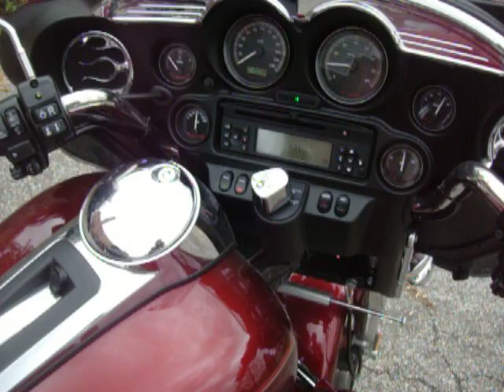2009 Harley-Davidson Tri-Glide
Factory warranty until 4.1.2011 (Extended Service Plan available), factory reverse, security system, pipes, chrome.  2,209 miles.  Runs great.